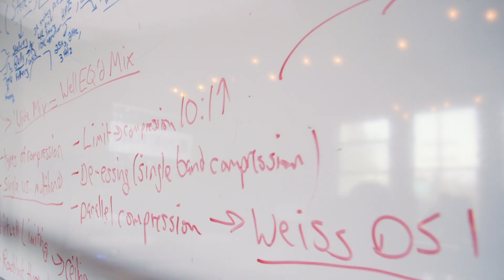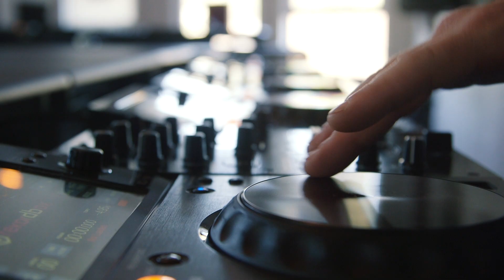Music Production & DJ Courses at Point Blank Los Angeles